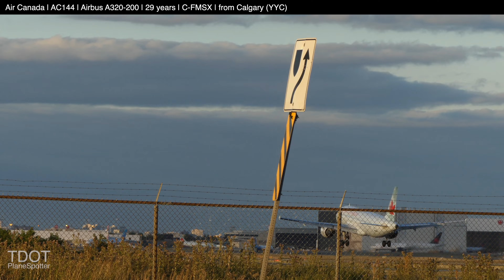⁴ᴷ Early Evening Plane Spotting at Toronto Pearson Int'l Airport | YYZ | Landing at Runway 05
This video is an early evening plane spotting at Toronto Pearson International Airport in Toronto (actually majority of the airport situated in Mississauga), ON, Canada, and the video is created by Panasonic Lumix FZ300 camera.

TORONTO PEARSON INTERNATIONAL AIRPORT
(IATA: YYZ, ICAO: CYYZ), typically referred to as Pearson Airport, Toronto Pearson, or simply Pearson is an international airport located on the Northwest Side of Toronto, Ontario, 28 kilometres (17 miles) northwest of Downtown Toronto. Operated by the Greater Toronto Airport Authority (GTAA) and covering some 1,867 hectares (4,613 acres), Pearson Airport is Canada's busiest airport and 50.5 million passengers travelled through in 2019. Pearson Airport provides the Toronto region with non-stop and same-plane service to more than 155 cities around the world, and has five main runways and 30 taxiways.

00:00 Channel Intro
00:09 Air Transat | TS931 | Airbus A321-200
00:29 Air Canada | AC114 | Boeing B777-200(LR)
00:56 British Airways | BA99 | Boeing B787-8
01:20 Air Canada | AC843 | Boeing B777-200(LR)
01:48 Air Canada | AC144 |  Airbus A320-200
02:12 WestJet | WS1117 | Boeing B737-800
02:36 WestJet | WS668 | Boeing B737 Max 8
03:00 Air Canada | AC1124 | Airbus A220-300
03:24 Air Canada | AC116 | Boeing B787-9
03:54 Air Canada Rouge | AC1902 | Airbus A321-200
04:17 Air Canada Rouge | AC1709 | Airbus A320-200
04:44 WestJet | WS476 | Boeing B737 Max 8
05:07 FedEx | MAL8090 | Boeing B757-200
05:35 WestJet | WS714 | Boeing B737-800
05:58 WestJet | WS381 | Boeing B737 Max 8
06:20 LOT | LO45 | Boeing B787-9
06:45 Swoop | WO2316 | Boeing B737 Max 8
07:11 Air Canada | AC691 | Boeing B737 Max 8